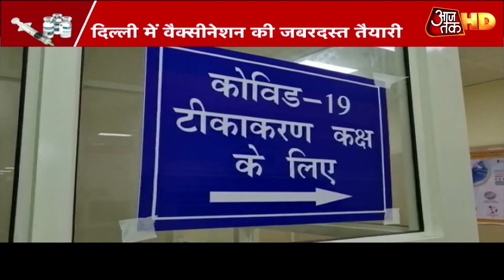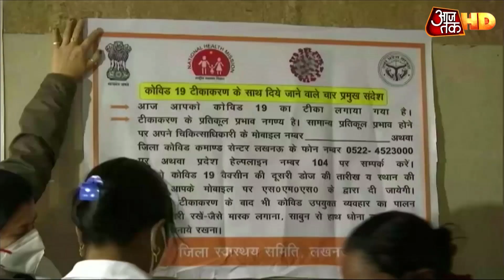काउंटडाउन शुरु...Corona के खिलाफ शुरु होने वाला है महायुद्ध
करीब साल भर बाद अब निराशा के बादल छंटने लगे हैं. कोरोना वैक्सीन के रूप में नई उम्मीद नजर आने लगी है. हिन्दुस्ता के हौसले उड़ान भर रहे हैं. वो वक्त बेहद करीब है, जब कोरोना वायरस को जड़ से मिटाने की मुहिम का आगाज होगा. भारत का टीकाकरण अभियान दुनिया का सबसे बड़ा अभियान बनने जा रहा है. ऐसे में पूरा देश कमर कस चुका है. सभी राज्यों में तैयारी पूरी हो चुकी है. पहले फेज के लिए वैक्सीन के लाखों डोज की सप्लाई हो चुकी है.